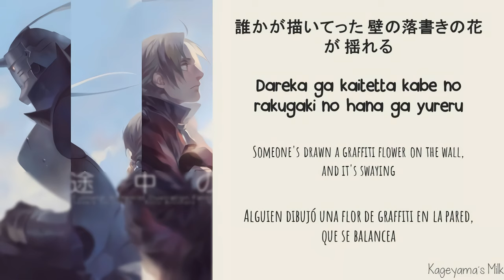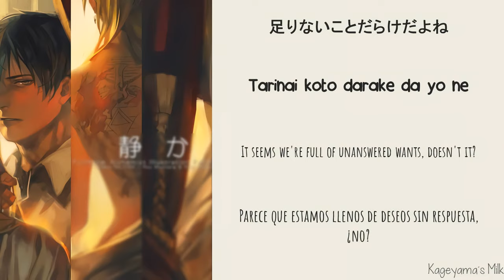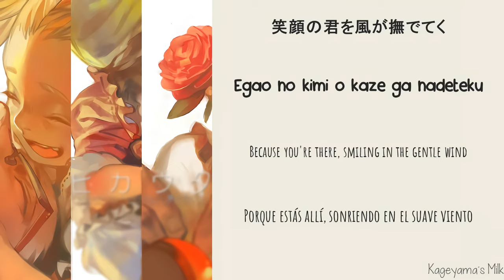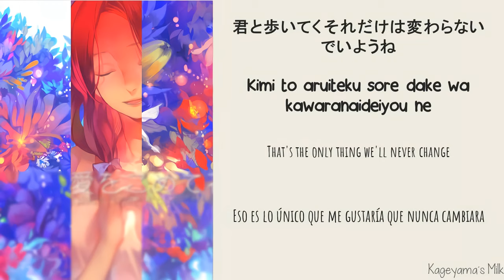Let it Out- Miho Fukuhara | Fullmetal Alchemist Brotherhood ED 2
Kan/ Rom/Eng/Esp
Miho Fukuhara
Fullmetal Alchemist Brotherhood Ending 2

All Rights Administered by Sony Music Entertainment (Japan) Inc.

-En la letra en español hay una parte donde dice extendamonos en lugar de decir extendamos, disculpen el error me di cuenta muy tarde
fullmetal alchemist
fullmetal alchemist brotherhood
hagane no renkinjutsushi
miho fukuhara